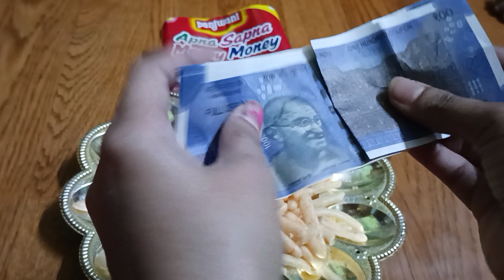🔥🎁🎁🔥Apna sapna money money snacks🍟 with surprise toy's🍟🎁🍟 toy's inside#Subscribe for more videos#🔥🍟🔥